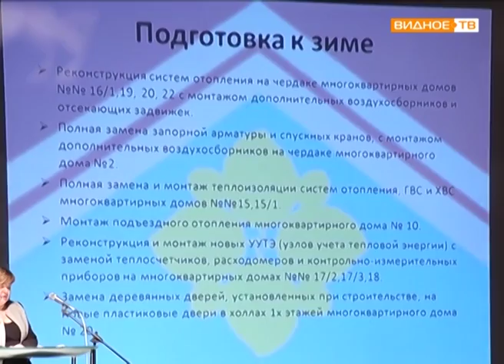"Отчетный период" - отчет главы с/п Совхоз им. Ленина по работе за 2016 год